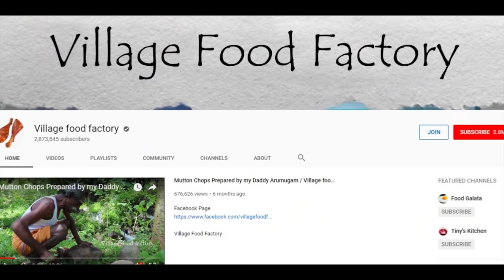கொஞ்சமா சமைத்த நம்மை மிரளவைத்த VILLAGE FOOD FACTORY | Madurai Digital Festival 2019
கொஞ்சமா சமைத்த நம்மை மிரளவைத்த   VILLAGE FOOD  FACTORY